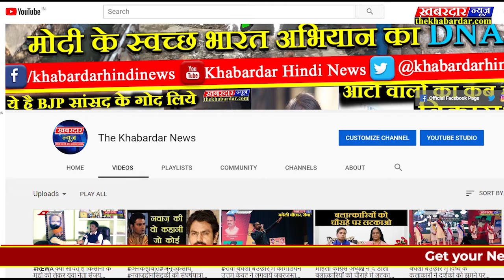VIDISHAपठारी तहसीलदार की सड़क दुर्घटना में मौत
पठारी । शनिवार की शाम को छिंदवाड़ा जिले में एक सड़क दुर्घटना में पठारी तहसील के तहसीलदार पीटी बागड़े की मौके पर ही मौत हो गई । तहसीलदार पीटी बागडे विगत चार-पांच दिन पूर्व ही अपनी माँ के निधन पर अपने घर जिला छिंदवाड़ा गए हुए थे और आज शनिवार को पठारी वापस आ रहे थे तो छिंदवाड़ा जिले में ही उनकी गाड़ी के सामने से आ रहे एक चार पहिया वाहन से जोरदार टक्कर हुई जिसमें तहसीलदार की गाड़ी सड़क के नीचे उतर गई । गंभीर रूप से घायल अवस्था में उन्हें अस्पताल ले जाया गया जहां पर चिकित्सकों ने उन्हें मृत घोषित कर दिया । सूत्रों से मिली जानकारी के अनुसार तहसीलदार की गाड़ी का ड्राइवर गोलू को भी चोटें आई हैं लेकिन वह सुरक्षित है । कुरवाई एसडीएम जीएस वर्मा ने बताया कि शाम 4 बजे पठारी तहसीलदार पीटी बागडे की गाड़ी दुर्घटनाग्रस्त हो गई हैं। तहसीलदार को  घायल अवस्था में अस्पताल ले जाया गया जहां पर चिकित्सकों ने उन्हें मृत घोषित कर दिया है ।